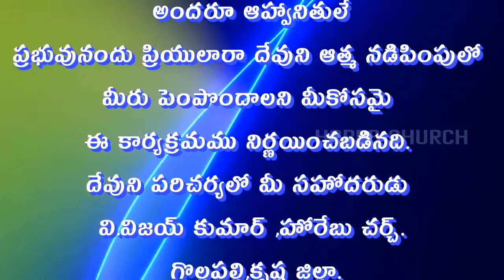4-7-2020.అరుణోదయ జీవాహారం message by Bro. vijaykumar . హోరేబు చర్చ్ ( గొల్లపల్లి ).ఫోన్ 9492808092.